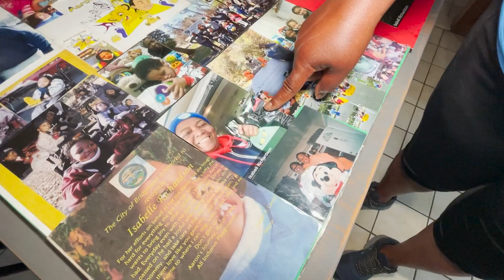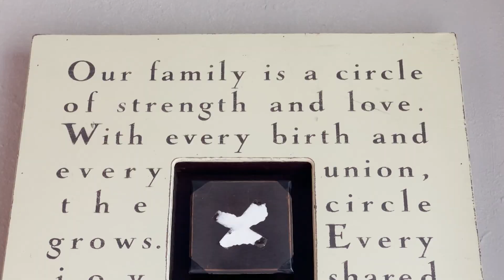Bridgeport woman raises money to purchase a wheelchair van for special needs children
A Bridgeport woman is hoping to make a difference in the lives of kids with special needs.